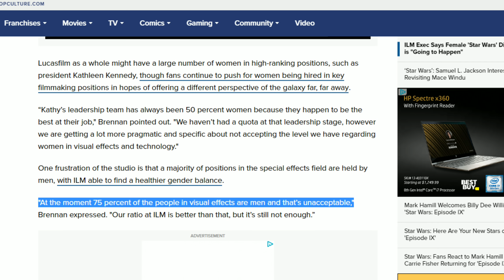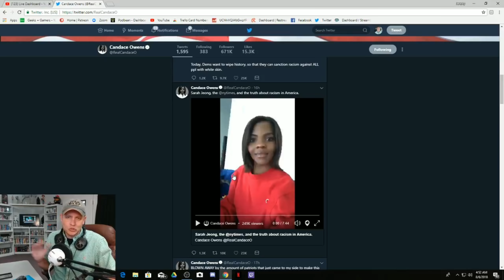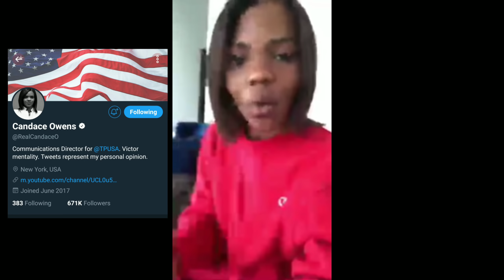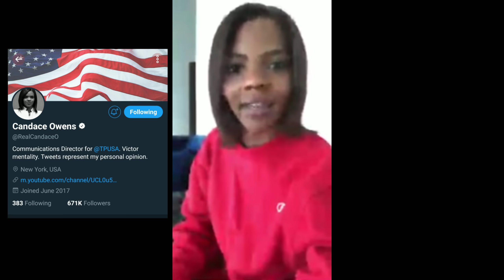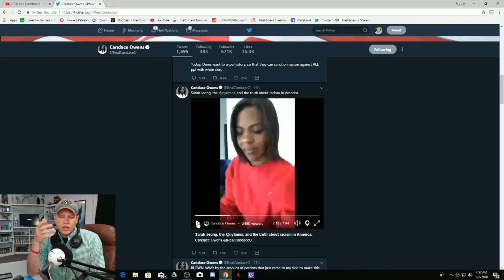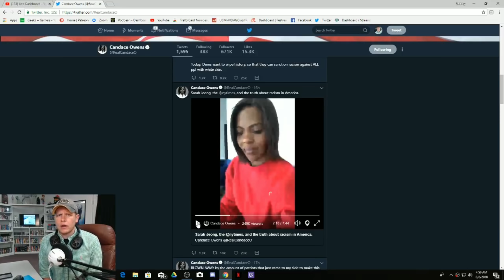EXPOSED - The Truth About Twitter! Lucasfilm Will Be Next